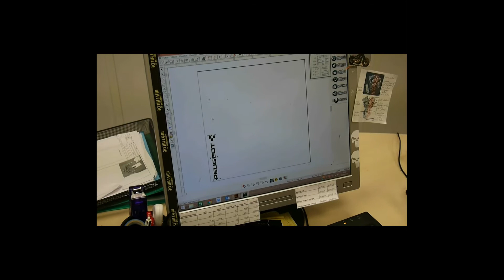TUTO: Création et peinture pochoirs sur vélo et moto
Comment peindre un logo ou un marquage par pochoir. Création du logo, vectorisation de l'image, découpe du pochoir, peinture du logo et vernissage de l'ensemble